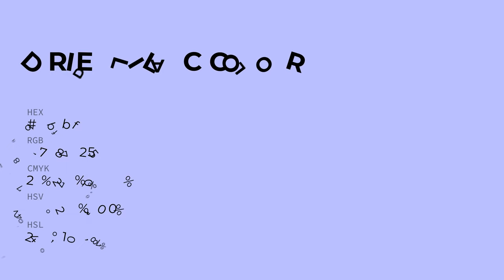Dried Lilac color bbbbff hex color - Blue color - Warm color bbbbff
What color is Dried Lilac ? bbbbff hex color - Blue color - Warm color bbbbff

Hex bbbbff Color Code is also known as Dried Lilac color.

Hex bbbbff Color code in RGB color code model is created after adding 73.33% red color, 73.33% green color and 100.00% blue color.
Hex bbbbff Color code in CMYK color (process color) code model is generated after subtraction of 26% cyan, 26% magenta, 0% yellow and 0% black.